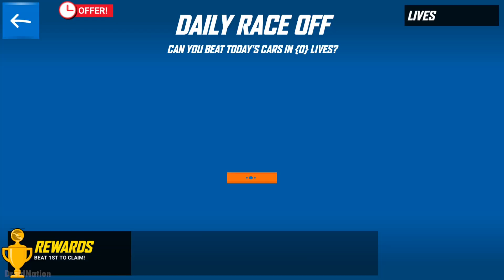Hot Wheels: Race Off - Daily Race Off And Supercharge Challenge #204 | Android Gameplay| Droidnation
★★★ It’s Hot Wheels: Race Off Time all cars unlocked and maxed Daily race off and supercharge challenge. Download Hot Wheels: Race Off for free on Android, iOS, Windows 10 and Kindle Fire if you like this android games 2019 gameplay , please click on the like button and share the video!

hot wheels race off google play:

Everything you love about HotWheels brought to life in an awesome racing game

- RACE 25+ Hot Wheels cars across 50+ insane physics racing tracks
- BLAST OFF of boosters, loops, and jumps to stunt on the iconic Hot Wheels orange track
- UPGRADE AND BUILD YOUR COLLECTION of Hot Wheels cars
- CHALLENGE YOUR FRIENDS and the world in competitive multi-player mode

HotWheels: Race Off is pure adrenaline sure to get your heart racing. Download the best free racing game today!